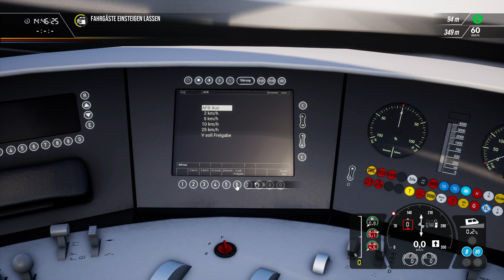Umgeleitet | ICE 3M nach Wien | Spessart-Rampe | TRAIN SIM WORLD 2 #122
Heute geht's im ICE 3 von Aschaffenburg aus nach Lohr. Wir werden umgeleitet und dürfen Weichen putzen.

Strecke: Main-Spessart Rampe (DTG)
Zug: BR 406 ICE 3M (DTG)